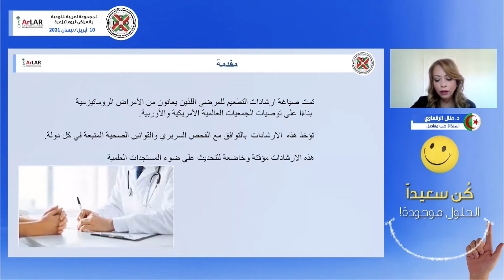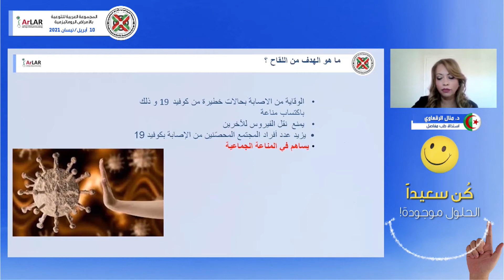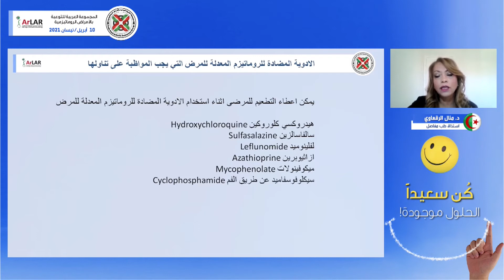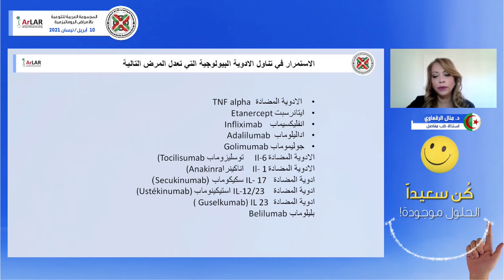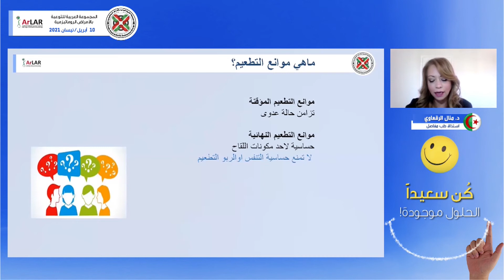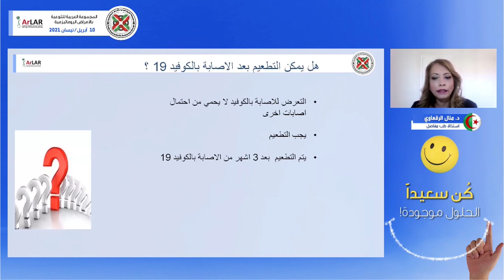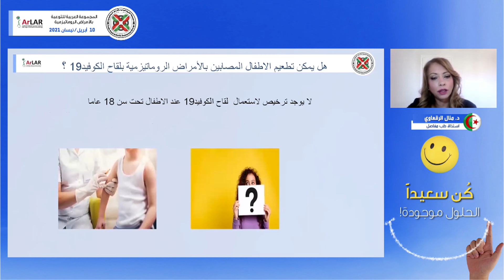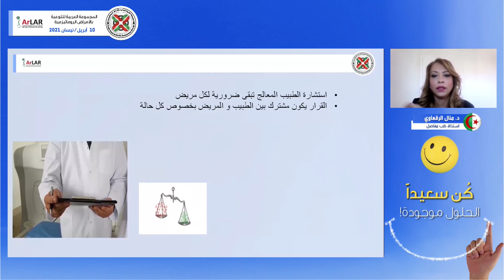المحاضرة الثانية د. منال الرقعاوي: التوصيات الدولية الخاصة بلقاح كوفيد-19 لمرضى الأمراض الروماتيزمية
د.منال الرقعاوي من خلال
اللقاء السابع للمجموعة العربية للتوعية بالأمراض الروماتيزمية
10 ابريل/نيسان 2021
شعار اللقاء السابع: كُن سعيداً الحلول موجودة